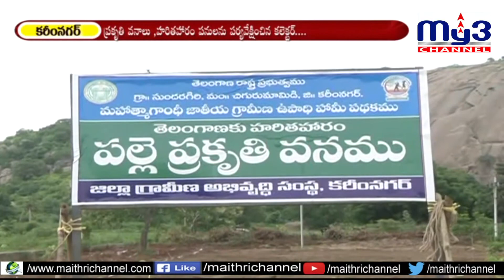పల్లె ప్రగతి పనులు త్వరితగతిన పూర్తి చేయాలి..My3 news 7PM 30-07-2020